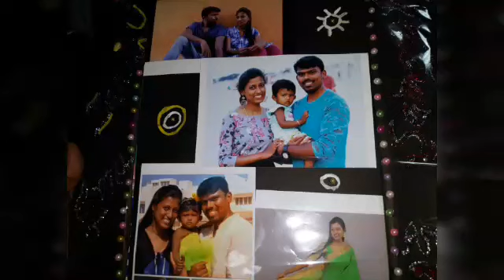Don't miss tomorrow's video.. wait for 1 day for good fun and interesting..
This video shows the promo of tomorrow's video.